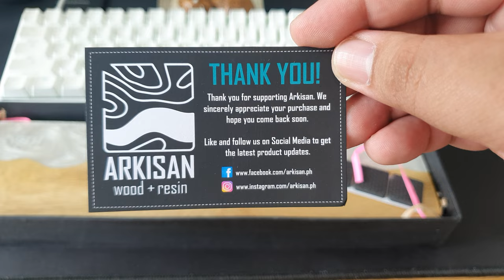Quick unboxing of my new wood+resin wrist rest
KB: Ducky One 2 SF
Wrist Rest: Arkisan Wood + Resin